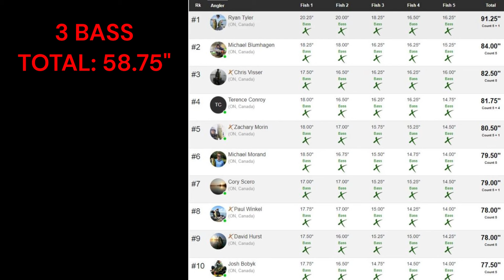OKBT ALL-IN - Tourney with the biggest bass of my life!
It's a high stakes show down at Head lake bass opener, the bass just finished with spawn and are going to be hard to find.  It is a mystery as to what can and won't happen today. Regardless of the results this one is a tourney to be remembered.